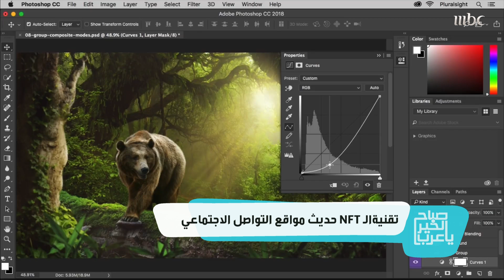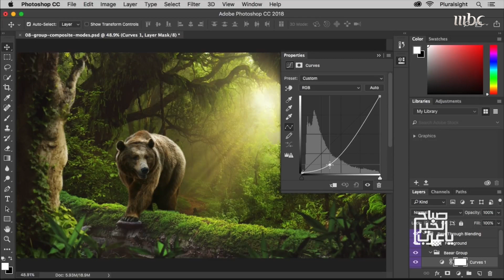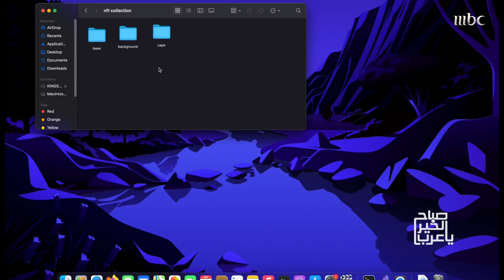كل ما تريد معرفته عن تقنية "NFT" التي أثارت ضجة على مواقع التواصل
كل ما تريد معرفته عن تقنية "NFT"
التي أثارت ضجة على مواقع التواصل